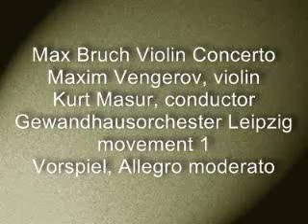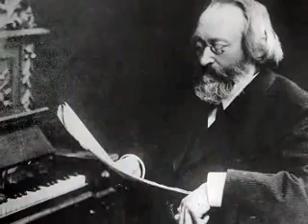Bruch: Vengerov - Masur - Violin Concerto part 1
Max Bruch
Violin Concerto
Maxim Vengerov, violin
Kurt Masur, conductor
Gewandhausorchester Leipzig

Movement  I
Vorspiel, Allegro moderato